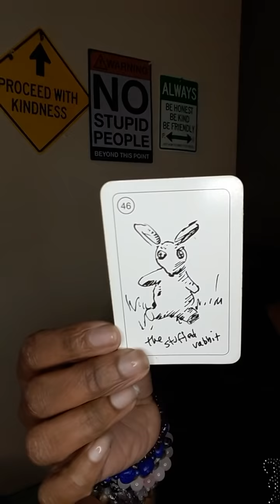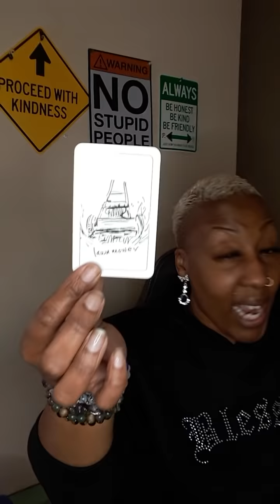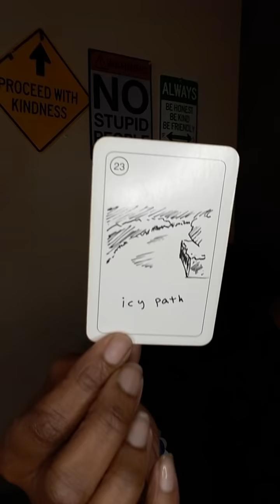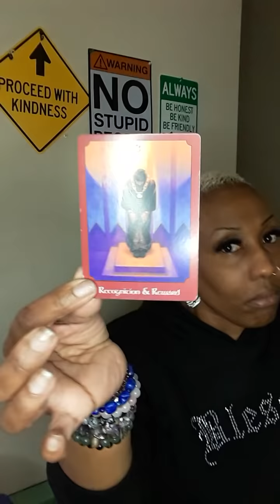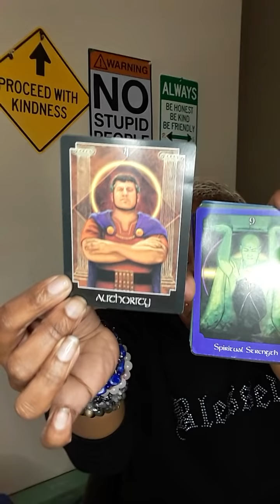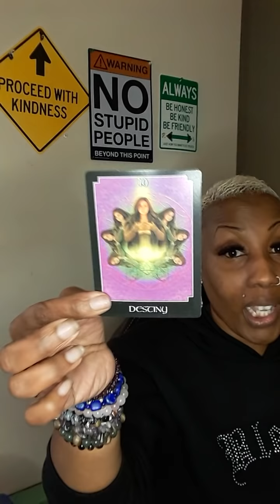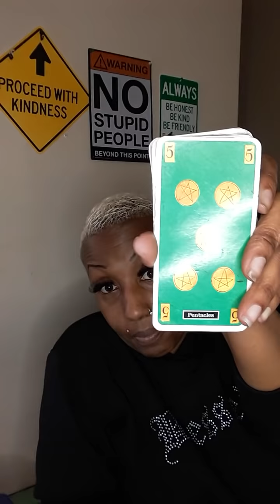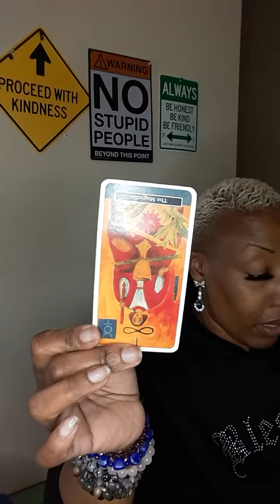EARTH' ♑♍♉ THEY STALK & FRAUDED YOU BUT NOW UNDER INVESTIGATION CAPRICORN TAURUS VIRGO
EARTH SIGN-♑Capricorn♉Taurus♍Virgo

30MIN $50 PHONE OR SAME-DAY $75
30MIN $60 SKYPE  OR SAME-DAY $85 WEEKEND READS SAT OR SUN  $100

PLEASE EMAIL BEFORE PAYING BOOKINGS

EARTH SIGN

30MIN $50 PHONE OR SAME-DAY $75
30MIN $60 SKYPE  OR SAME-DAY $80 WEEKEND READS SAT OR SUN  $100